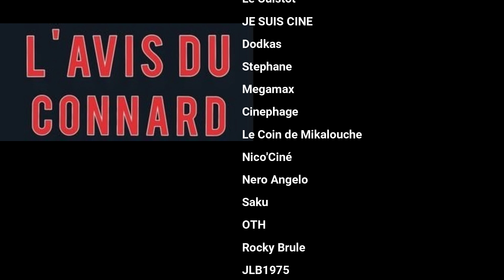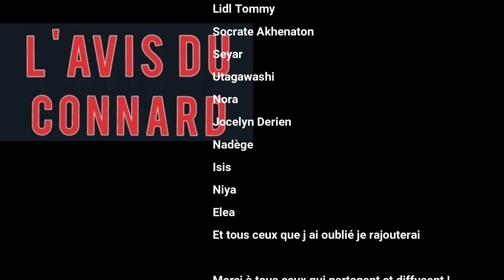L'avis du Connard #21/ Crazy Bear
L'avis du Connard sur Crazy Bear de Elizabeth Banks